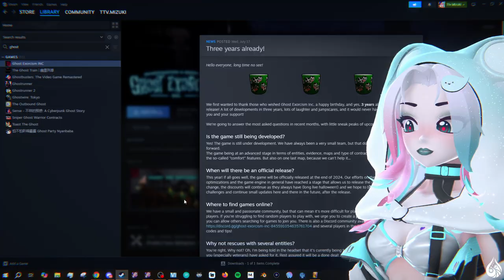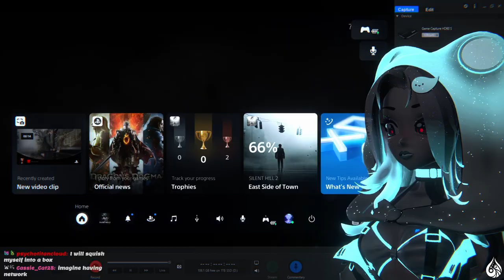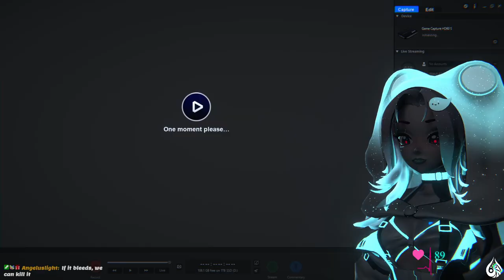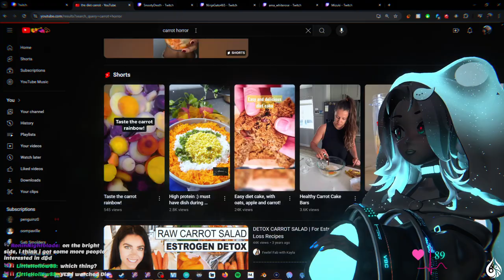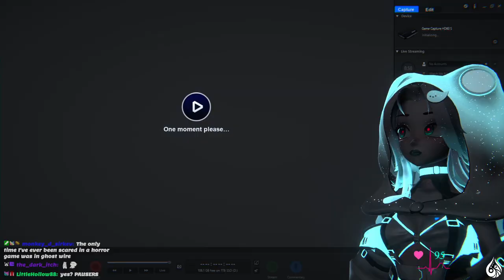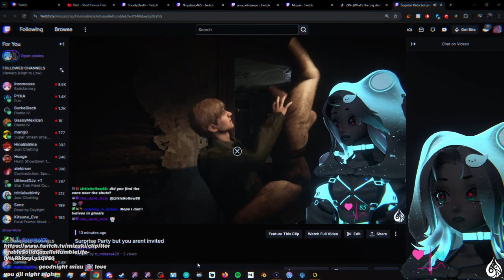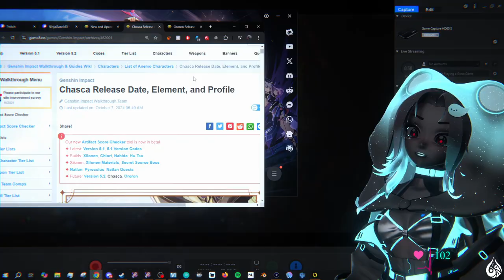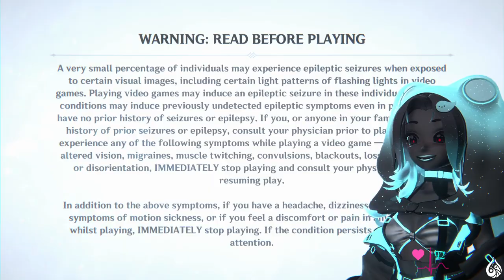Some Spooky & Cozy | Mizuki VODS